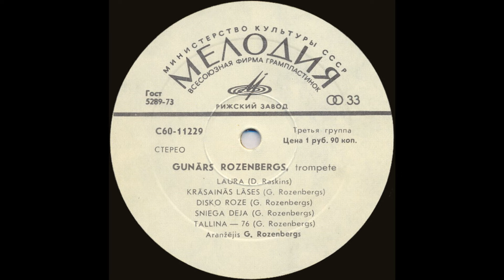Gunārs Rozenbergs - Tallina 76